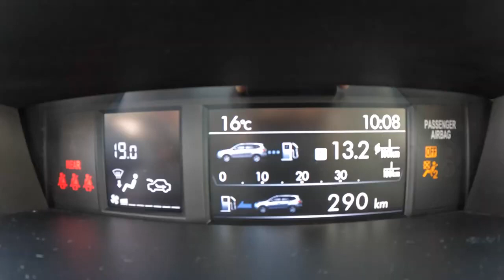Subaru Forester 241HP POV Test Drive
Engine: 2.0L Petrol (Gasolina) 4-cylinders
Displacement (cc): 1998
Power: 177 kW/241 hp
Torque: 350 Nm
Transmission: 6-speed automatic
Traction: AWD (All-Wheel Drive)

Acceleration (0–100 km/h): 7,5 s.
Top Speed: 221 km/h
Fuel Consumption Combined in l/100 km by Subaru : 8,5
Fuel Tank Capacity: 60L
Total Range: 706 km
Weight: 1615 Kg
Cargo Space: 505 Liter
Model: 2017